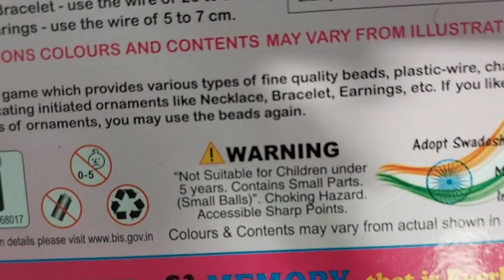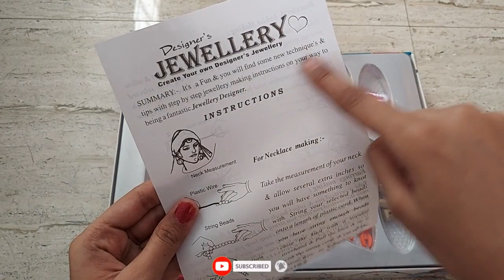Designer Jewellery Unboxing Review in Tamil | Make Your Own Jewellery | Yummy Miniature Tharunikha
Hi YMT Family,

In this video I am going to share with you Designer Jewellery Unboxing review in Tamil.